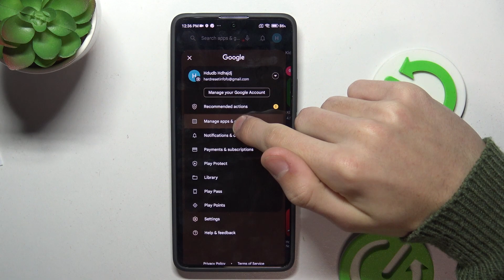Jak aktualizować aplikacje w POCO X6 - Poradnik aktualizacji aplikacji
Zapraszamy do zdobycia wiedzy na temat POCO X6! Jeśli chcesz dowiedzieć się, jak aktualizować aplikacje na swoim POCO X6, to jesteś we właściwym miejscu. W tym filmie pokaże Ci, jak w kilku prostych krokach możesz zaktualizować swoje aplikacje. Regularne aktualizacje aplikacji są ważne dla bezpieczeństwa i wydajności apek. Nie przegap tej okazji, aby dowiedzieć się więcej o swoim POCO X6!

Jak aktualizować aplikacje w POCO X6? Jak sprawdzić aktualizacje aplikacji w POCO X6? Jak zaktualizować aplikacje w POCO X6? Jak zaktualizować system w POCO X6? Jak zaktualizować oprogramowanie w POCO X6? Jak sprawdzić aktualizacje systemu w POCO X6? Jak zaktualizować Androida w POCO X6?